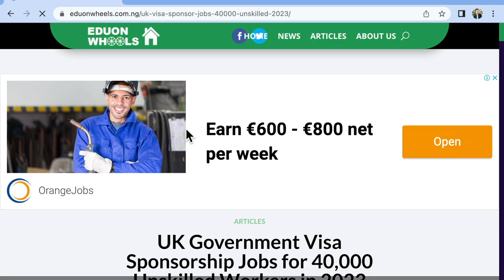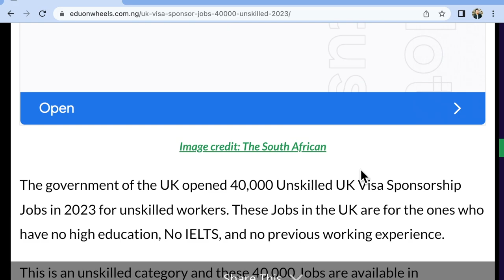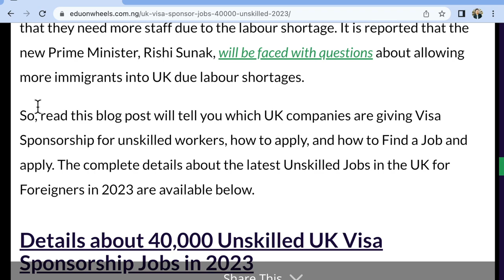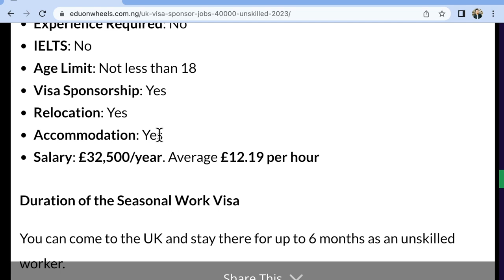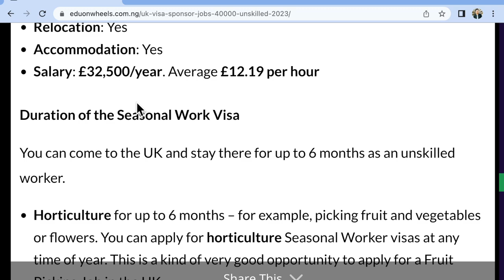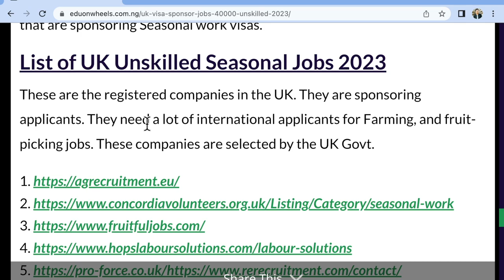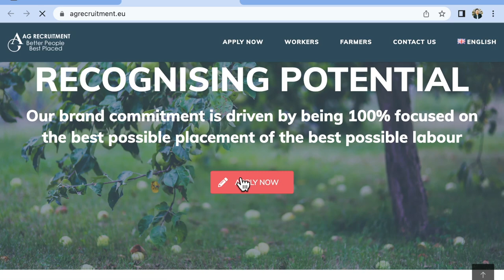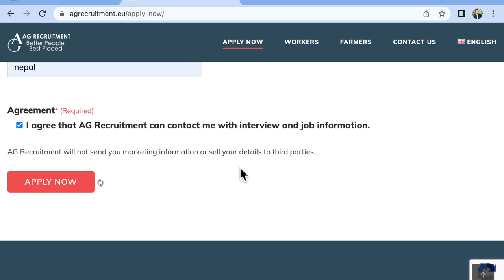युके सिजनल भिसा २०२३ को सम्पुर्ण जानकारी नेपालीमा (uk seasonal work visa 2023)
hello namaste
 ani swagat xa tapaiharu li mero channel ma ..
yo video ma tapaiharu le uk seasonal visa ko sampuna jankari nepali vasa ma prapta garnu hune xa
yes video ma uk seasonal visa kasare apply garne ...?
kun website bata apply garne ...?
kina garne. ?प
sampurna prasna haruko uttar paunu hune xa video antim samma na xutai hernu hola ...
।kehi jigyasa vaye comment garnu hola